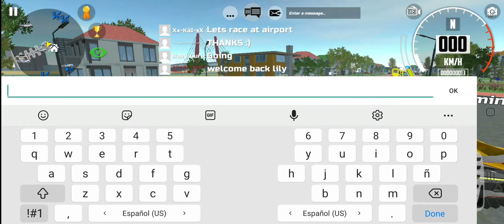Car Simulator 2 Epic Online Police Escort To Protect Rn faro Gaming